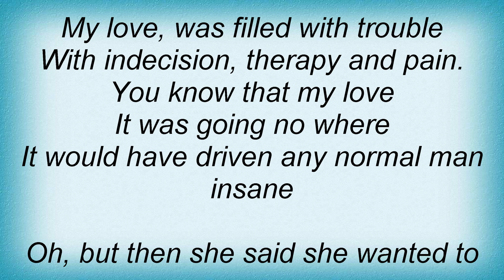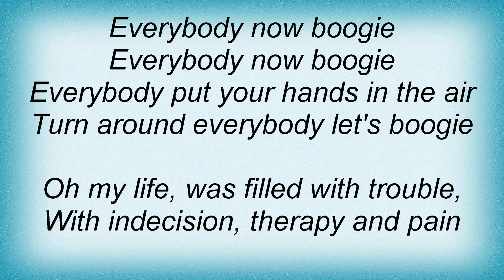Take That - She Said Lyrics